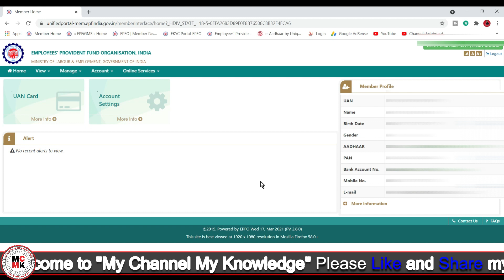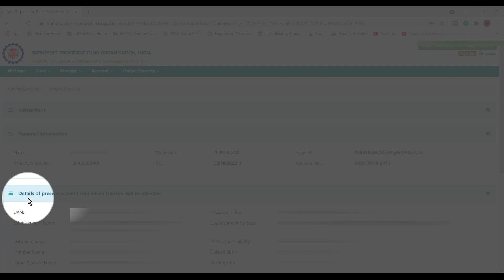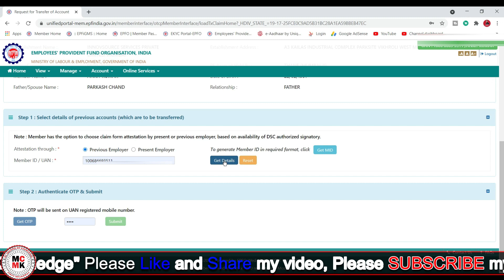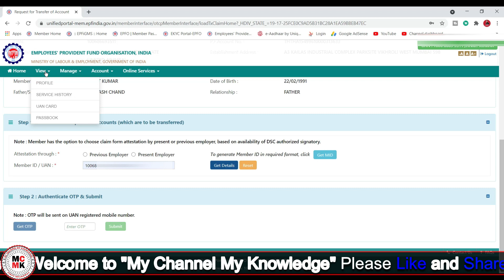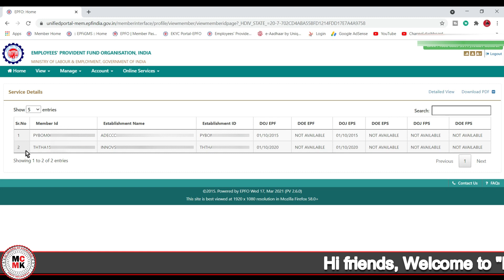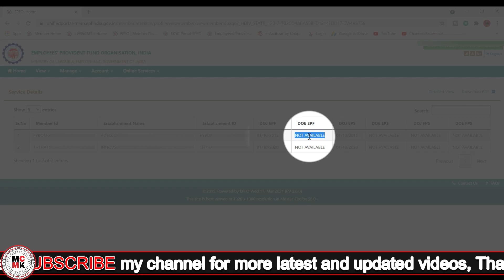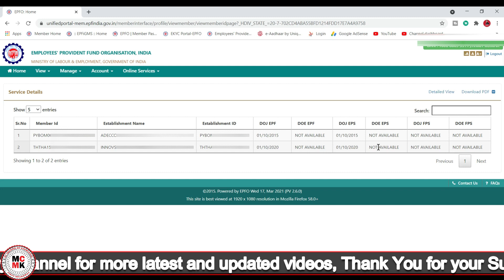No previous employment details found against this UAN || How To Solve PF Transfer Error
Hi friends,
In this video I told you how you can solve error "No previous employment details found against this UAN" at the time of PF transfer.

नमस्कार दोस्तों,
आज की इस विडिओ मै मैंने  बताया की pf Transfer के समय आ रहे Error "No previous employment details found against this UAN" को कैसे ठीक कर सकते है !

How To Update Date Of Exit (DOE) In PF Without Employer || Best Way To Update DOE Online In EPFO

How To Transfer Old PF In New PF Account Online || PF Transfer Request Online || One EPF One Member

Moj ID - @pintuchd
MX Takata ID - pintuchd
Zili ID - pintuchd
Josh ID - pintuchd
Roposo ID – pintuchd

Canon EOS 200D II 24.1MP Digital SLR Camera + EF-S 18-55mm f4 is STM Lens

HP Pavilion Gaming 9th Gen Intel Core i5 Processor 15.6-inch Laptop (Core i5)

Simpex Tripod C-606 - Professional Tripod with Carry Bag

SHOPEE Branded 8 x12 FT Green LEKERA Backdrop

Simpex Foldable PL 9 Feet Portable Umbrella Light Stand

Simpex Light Stand Kit with a Pair of Light Stands and a Carry Bag

Logitech M220 Silent Wireless Mobile Mouse

Dell KM636 Wireless Keyboard and Mouse

Sony MDR-XB450AP Wired Extra Bass On-Ear Headphones with Tangle Free Cable

HP 4QF95AA 15.6-inch Duotone Laptop Briefcase